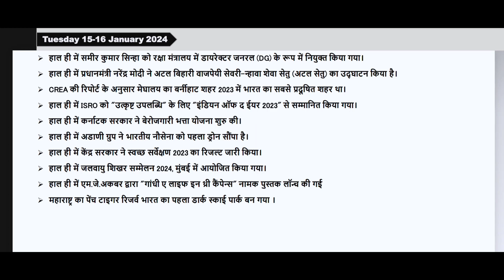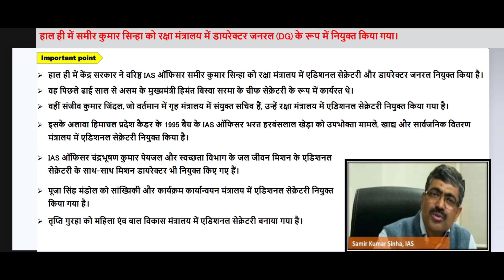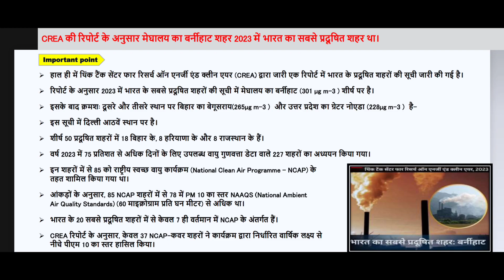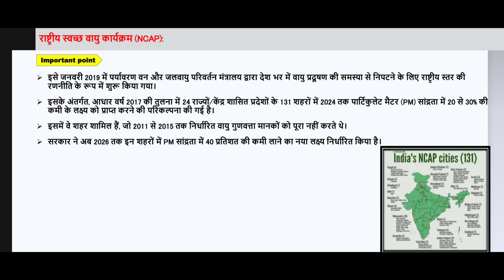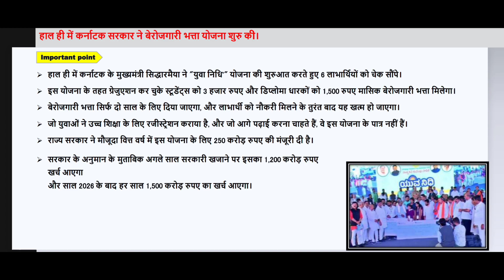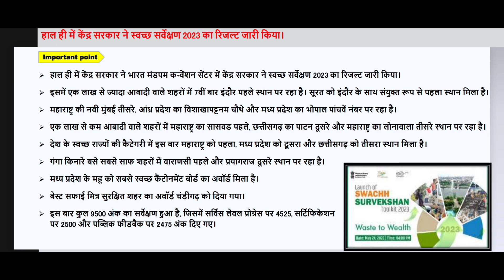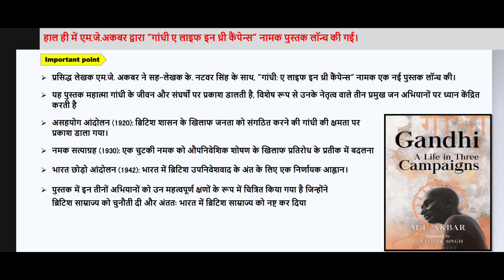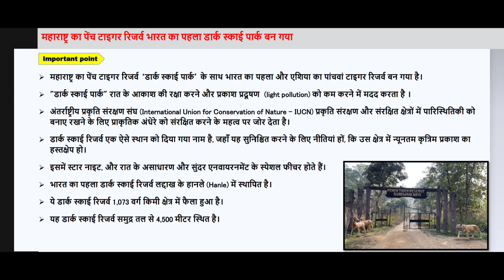15-16 Jan 24 Current Affairs । Current Affairs 2024 । Current Affairs Hindi । Daily Current Affairs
15-16 Jan 24 Current Affairs । Current Affairs 2024 । Current Affairs Hindi । Daily Current Affairs

Dear friends this is my Official YouTube Account for Daily Current Affairs.
Our platform is specially focused on Current Affairs for all yours Examinations.

15 January 2024 current affairs
16 January 2024 current affairs
15 January 2024 current affairs hindi
16 January 2024 current affairs hindi
current affairs January 2024 hindi
Current affairs in Hindi
best current affairs news channel
daily current affairs news channel
ssc gd gk daily class
gk current affairs 2024 January
gk daily current affairs hindi
Current affairs update in Hindi
Current affairs hindi medium
Current affairs hindi main
Current affairs by SG
Weekly current affairs hindi
Monthly current affairs hindi
Current affairs for competitive exam hindi
Delhi police current affairs 2024 hindi
Upsssc per current affairs hindi
Delhi police exam 2024
Delhi police exam current affairs
important current affairs hindi 2024
Current affairs for State pcs
Current affairs hindi for banking exam